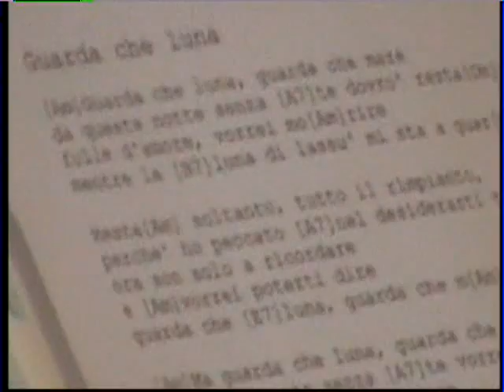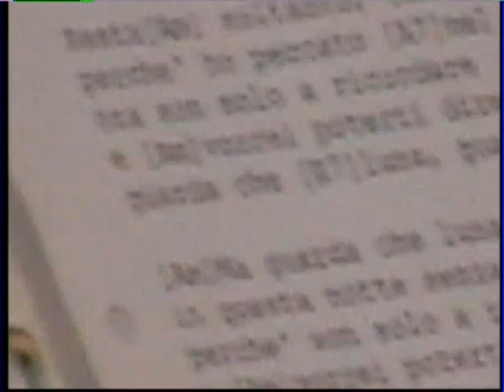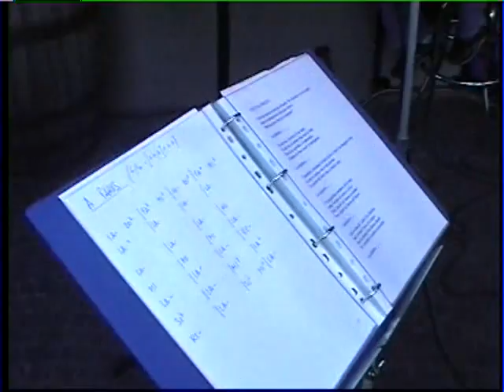MORIS & THE MAGICALS live Bar Astra 24 Maggio 2003